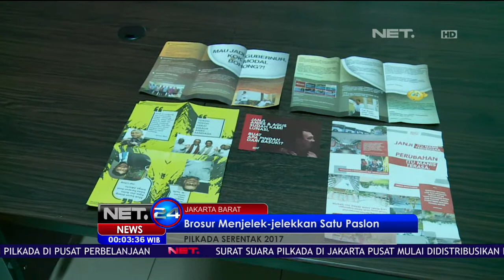PANWASLU JAKBAR Temukan Brosur Kampanye Hitam - NET24